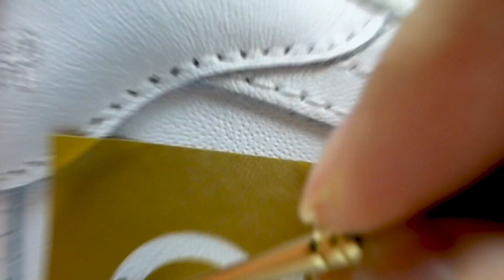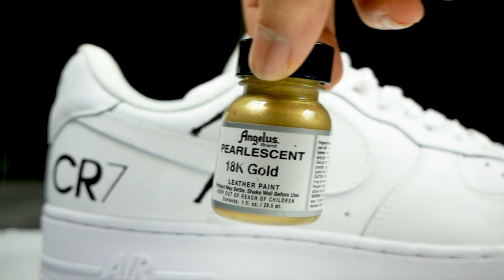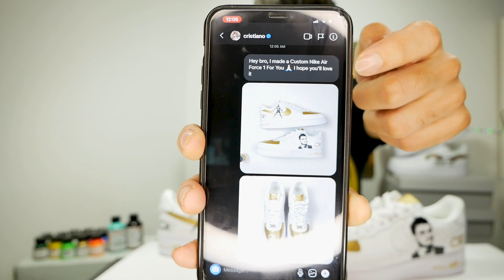Custom 18K GOLD Air Force 1 For Cristiano Ronaldo!! 🎨👟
In Today's Video, I Made Custom 18K GOLD Air Force 1 For Cristiano Ronaldo

Swaizy - FOOT ON THE GAS